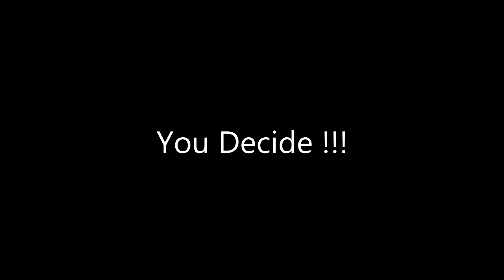[DazeDazzle: Homecoming] Zombo Land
Oow.. Zombie Apocalypse menyerangggg..!! Dalam game dengan visual 3D yang menarik dan mekanisme yang unik, bermainlah sebagai Zombie untuk menguasai kota! Kumpulkan para zombie dengan 2 jari kalian untuk mempertahankan jumlah zombie-mu. Semakin banyak kalian mengumpulkan Zombie pada satu level, semakin baik juga level yang dapat kalian capai! Bermain dan berlakulah sebagai Zombie di Zombo Land!